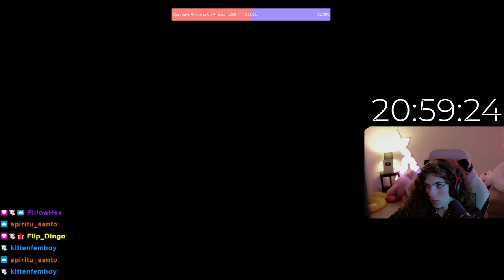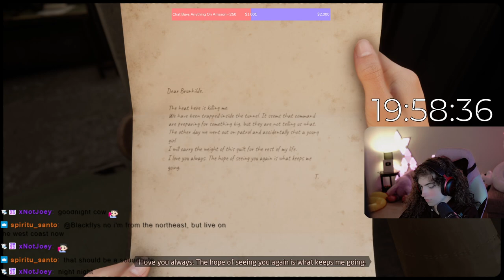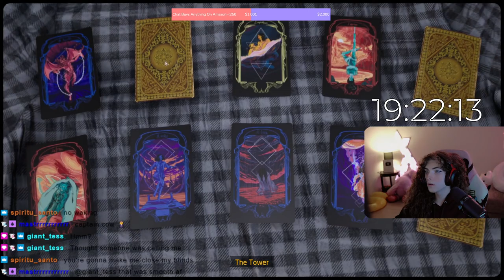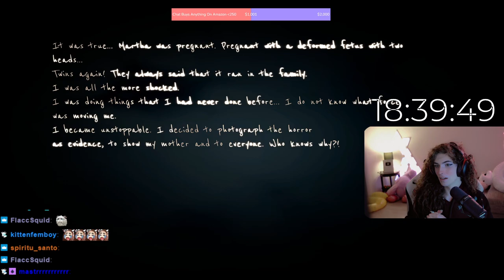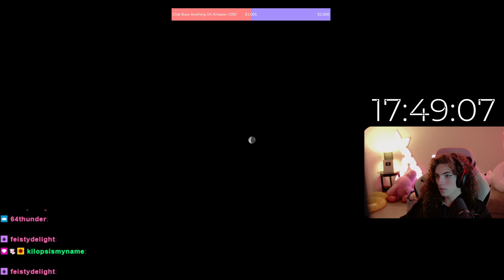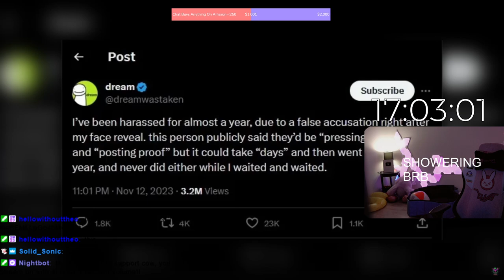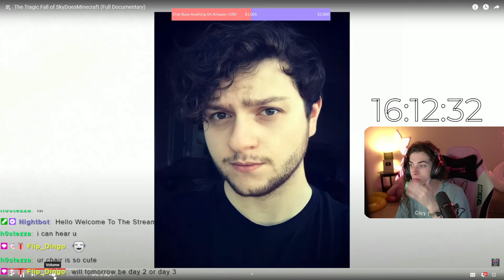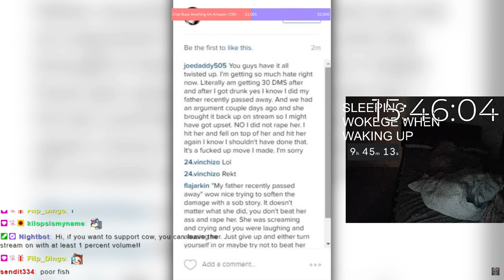(Subathon Day 2) [2/4]🔥 WEEK CAP SUBATHON! - BIKINIS - NEW HOT OUTFITS ❤️ !links - DAY 2 - !su...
...bathon || Day 2 of the 2024 New Year's Subathon stream from December 31st, 2023. Part 2 of 4.